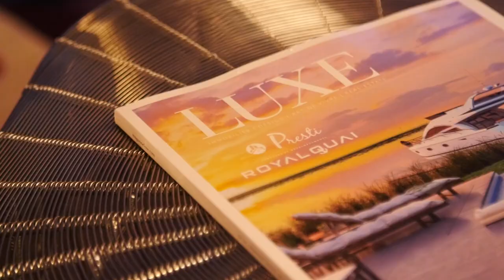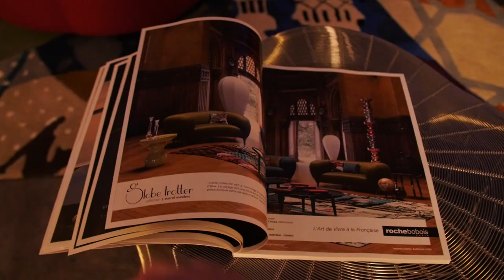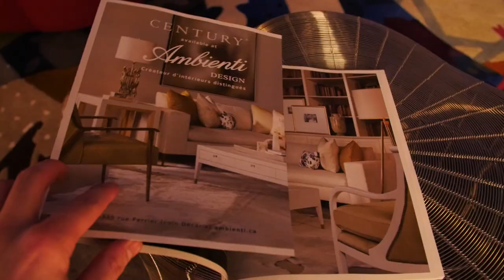Lancement du Magazine LUXE SAMIA EL édition Royal Quai | Montreal.TV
Le Magazine LUXE a lancé son dernier numéro avec le projet immobilier Royal Quai situé sur le bord de l'eau à Dorval.   Royal Quai est développé par la compagnie Presti.  La soirée de lancement qui avait lieu au Ritz-Carlton à Montréal a également dévoilé la nouvelle plateforme SamiaEl.  Dans ce reportage vidéo, Samia El, Alessandro Gallo de Presti, l'architecte Stéphane Dubord et Louis Robitaille des Ballets Jazz de Montréal.